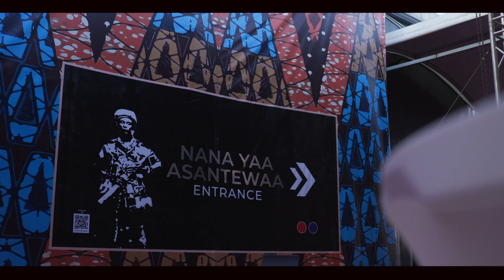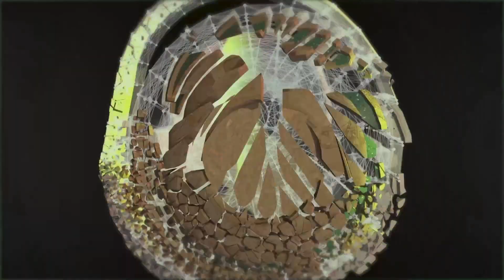Pt1 Highlights from the GUBA AWARDS 2021 (First time in GHANA)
Highlights from GUBA Awards 2021 pt1
The 2021 GUBA Excellence Awards was dedicated to celebrating a century of the transition of Yaa Asantewaa, who was Queen Mother of Ejisu. She led the Asante army to fight the British in 1900.

The event which was on the theme, “Celebrating a Symbol of Courage and Resilience”, also recognised and celebrated the resilience of all African women in the last century.

Grow, Unite, Build, Africa (GUBA) Awards is a non-profit Pan-African, Business and Innovation Awards instituted to seeks to reward, celebrate excellence and innovation of African individuals and organisations in the diaspora and back home, that work towards the advancement, empowerment and progression of the African community in the Diaspora.

GUBA Awards started as is an annual awards ceremony based in Britain which recognised the “hugely significant” contribution that British-Ghanaians make to society. The awards were founded in 2009 by UK-based Ghanaian TV personality Dentaa, with the first awards ceremony taking place in London, England, in October 2010. GUBA President Dentaa had the idea to set up the awards as she felt that there was “nothing out there” that promoted and celebrated the hard work and successes of British Ghanaians.

The GUBA Awards was the first ceremony of its kind to specifically recognise Ghanaian achievement and the only awards to be endorsed by the Ghana High Commission in the UK. It is intended as a platform that “showcases and celebrates excellence and achievement within the British-Ghanaian community as well as the outstanding and valuable services provided to Ghanaians in the UK and Ghana”.  More recently, the organisers have sought to also involve the wider African communities as they attempt to gain international attention. As one of the most professionally executed and entertaining events, the GUBA Awards ceremony attracts a high calibre of African political luminaries as well as business and entrepreneurial personalities. Guests have enjoyed the organisation and professional appeal of our past events. kanya king awarding excellence vgma 2023 live performance vgma 2022